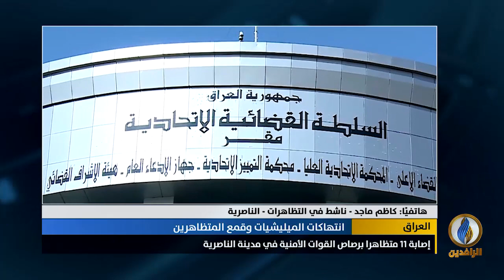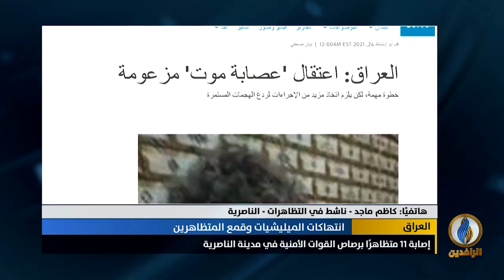مداخلة الناشط كاظم ماجد بشأن تصاعد وتيرة القمع الحكومي لمتظاهري الناصرية لليوم الرابع على التوالي